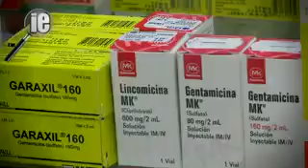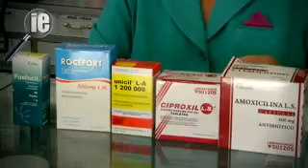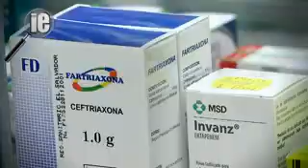Restricción a los antibióticos IE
Fuente: Investigaciones Especiales (Ricardo González)